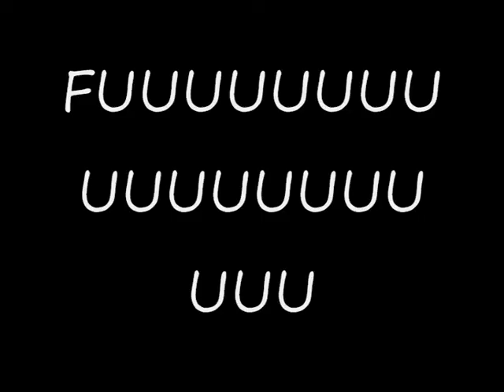World of tanks WTF moments #4 : ZOX Video Archives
Never before released video of world of tanks wtf 4 which was canned until now